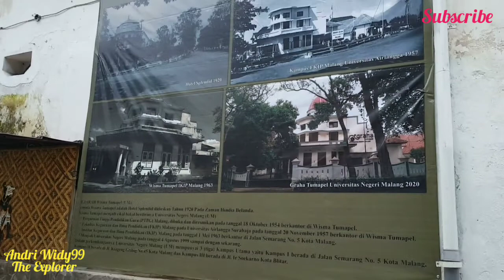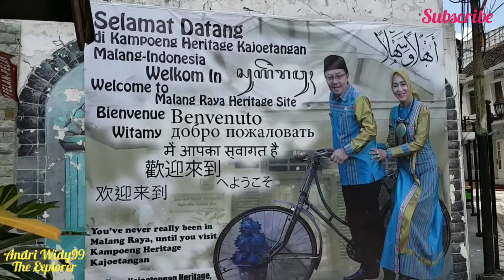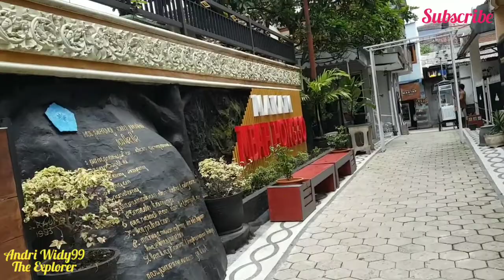Malang Heritage Koridor 3 Kampung Heritage sampai Monumen Chairil Anwar Kayu Tangan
Follow Fanpage Facebook : @andriwidy99

Gadget Yang Biasa Saya Pakai :
📷📱Kamera Handphone
- You Cut
- Video Maker